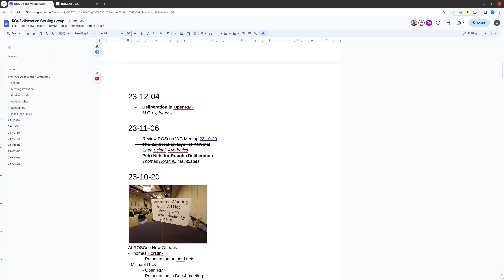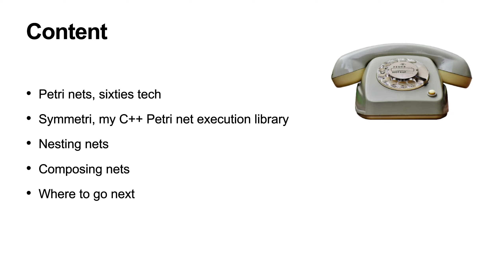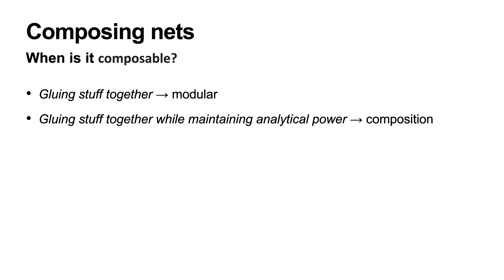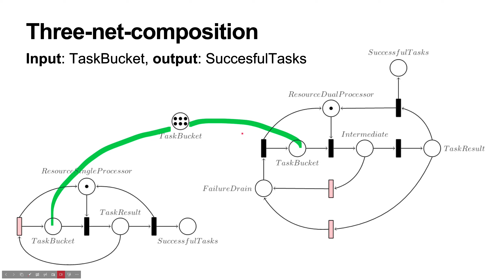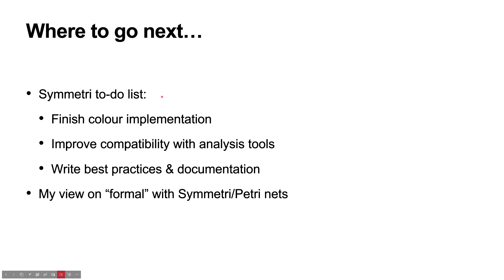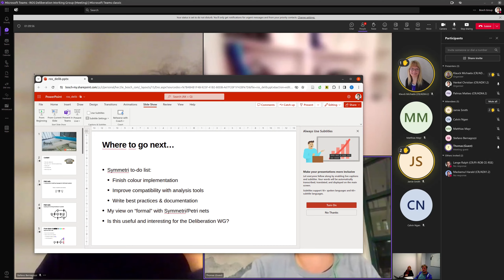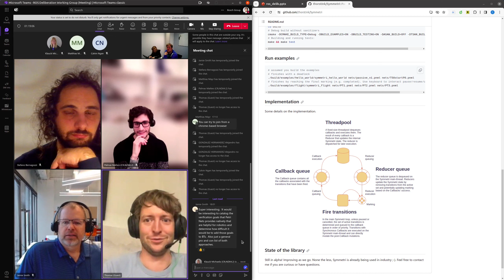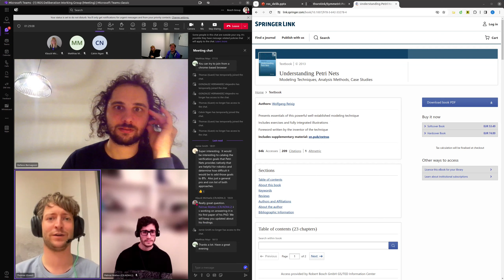DelibWG [2023-11-06] Petri Nets for Robotics Deliberation in ROS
00:00 Intro
05:03 Petri Nets for Robotic Deliberation Thomas Horstink, Mainblades

for the protocol and agenda.
Please join if you want to participate in the working group.